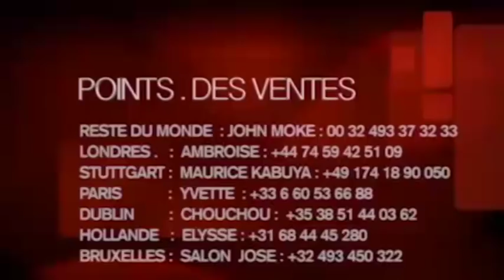URGENT: SAM TSHINTU L'HOMME DE EYOMA, A PANZI LISUSU BA VÉRITÉS CACHÉES YA QUARTIER LATIN.